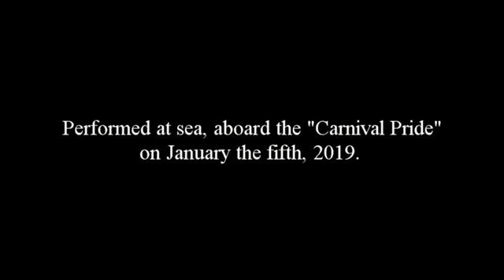"Reverie" by Claude Debussy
Crag Jensen performs an early Debussy work,
Debussy wrote this piece in 1890 and it is considered to be one of his pre-impressionistic pieces.